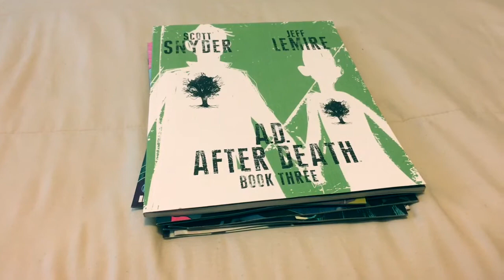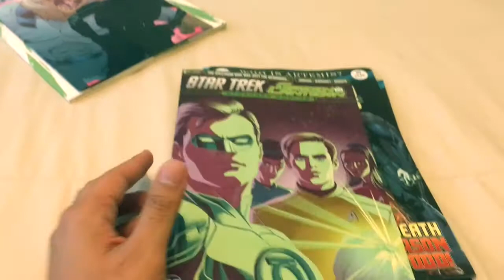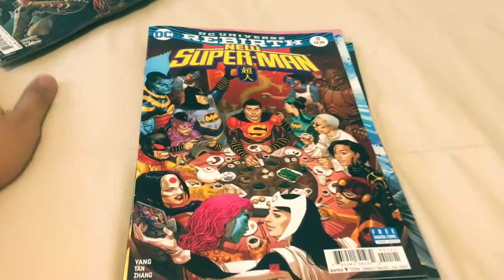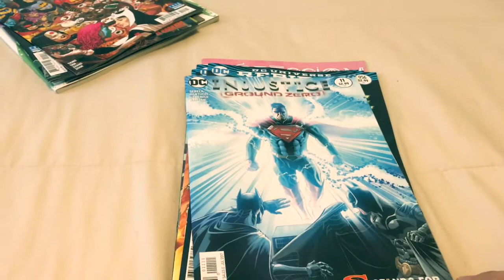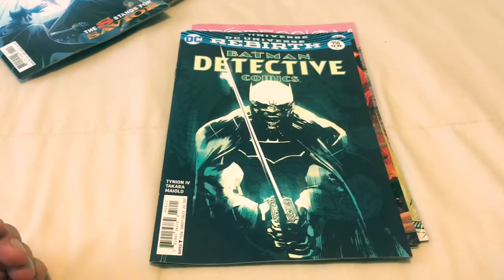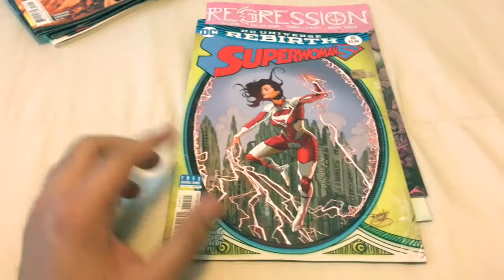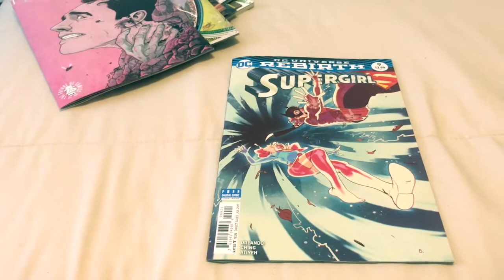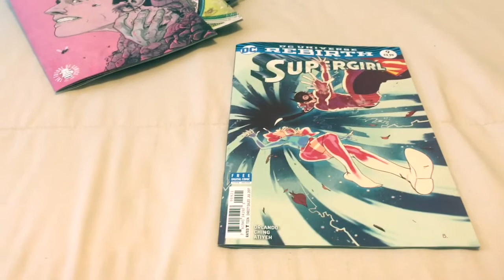NCBD Haul! (5.11.17)